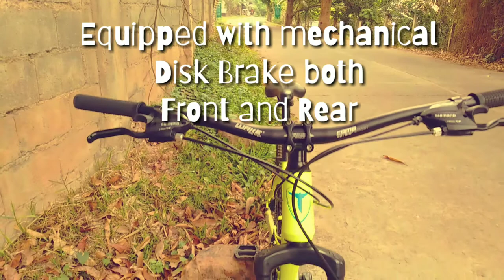TOTEM BIKE BASIC SPECIFICATION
Hello mga kagulong, ito ang budget bike ko for my BikeVlogs,,